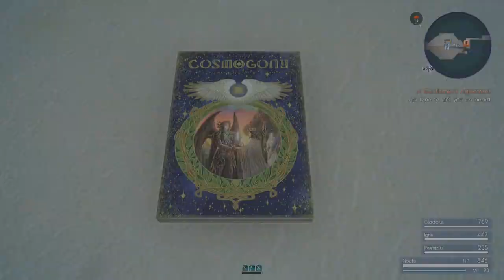Final Fantasy 15 Part 5